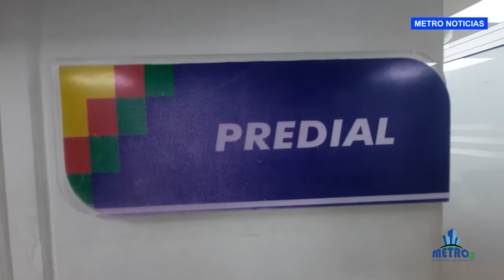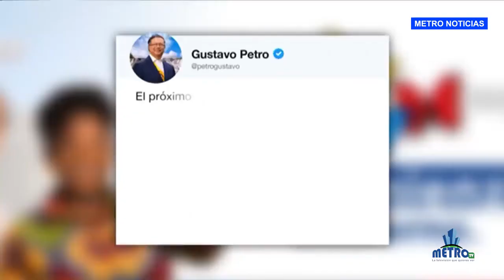Nelson Orlando Miranda Ruiz Secretario de Hacienda de Villa del Rosario habla sobre gestiones que se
Nelson Orlando Miranda Ruiz Secretario de Hacienda de Villa del Rosario habla sobre gestiones que se vienen realizando para el pago de impuestos y apertura de frontera

COPYRIGHT: METROPOLITANAPRODUCCIONES ©

•TELEVISIÓN METROPOLITANA.